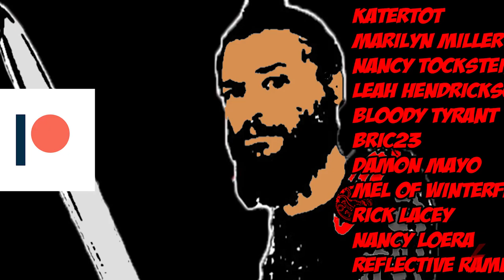House Of The Dragon EXPLAINED! Game Of Thrones Prequel (Cregan Stark) Plot Leak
House Of The Dragon is the up and coming Game Of Thrones Prequel series involving a House Targaryen civil war! In this video I explain what role House Stark will play in the new Game Of Thrones Spin off. In particular, Cregan Stark and what's known as The Hour Of The WOLF! Daenerys Targaryen, Jon Snow, Jaime Lannister, and Ned Stark will all share similarities with Rhaenyra, Prince Daemon, and Old Man Cregan in House Of The Dragon! SHALL WE BEGIN?!

➤ House Of The Dragon ➤Game Of Thrones Prequel➤ Game Of Thrones Prequel ➤House Of The Dragon PLOT LEAK➤House Of The Dragon Season 1➤Daemon Viserys Rhaenyra Alicent Aegon➤House Of The Dragon Season 1 Leaked Scenes➤House Of The DragonLeaked